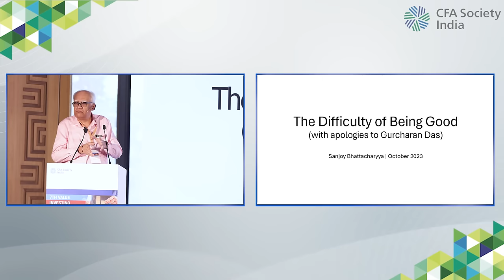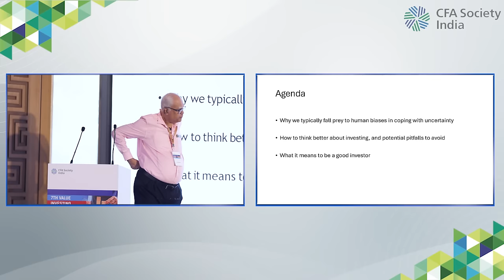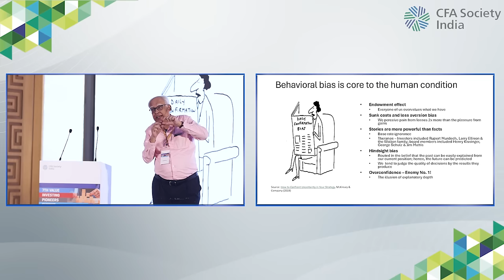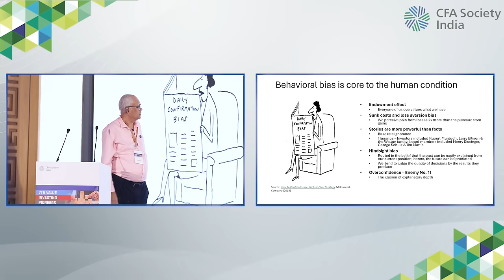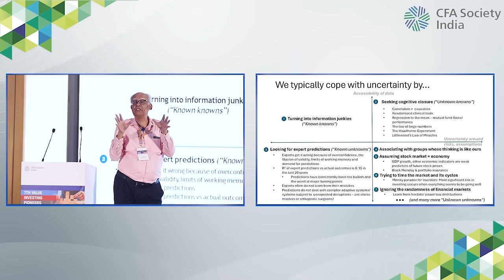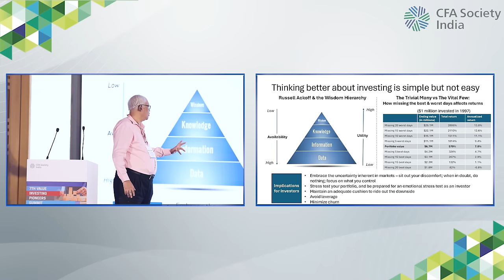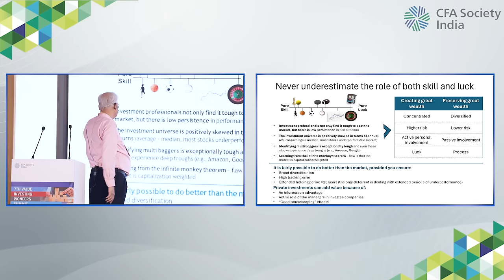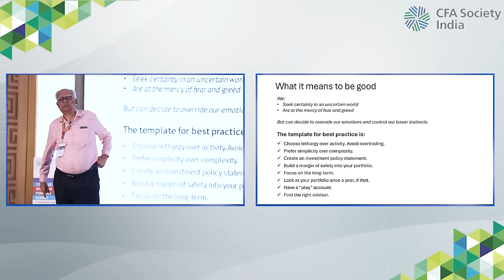The Difficulty of Being Good | Sanjoy Bhattacharyya | 7th Value Investing Pioneers Summit